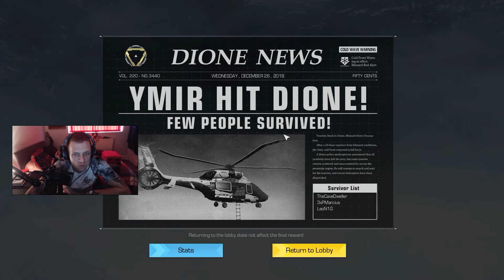Ring Of Elysium | Duo Win